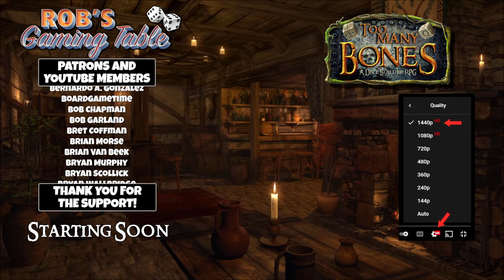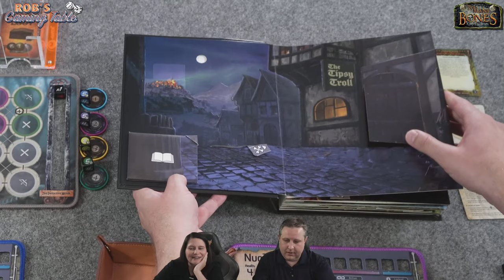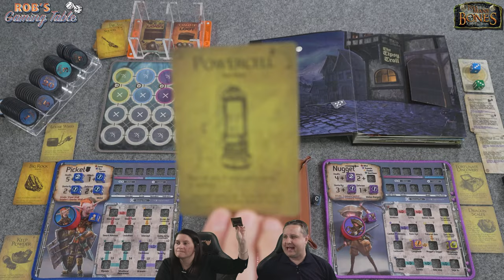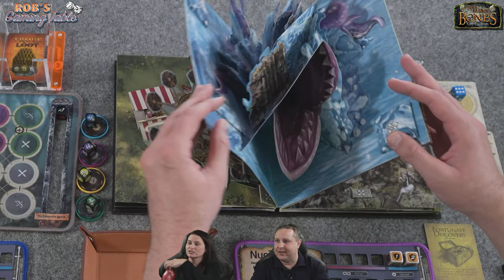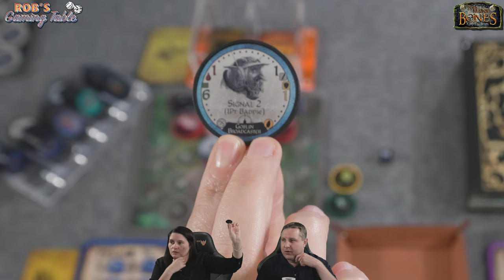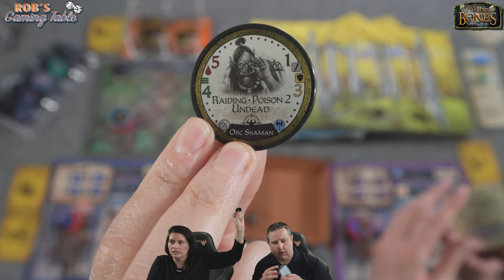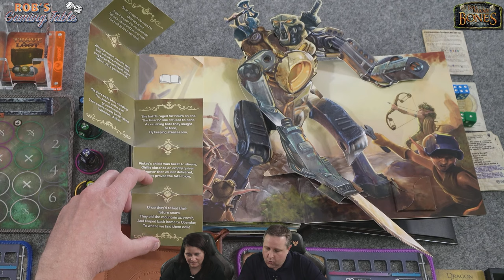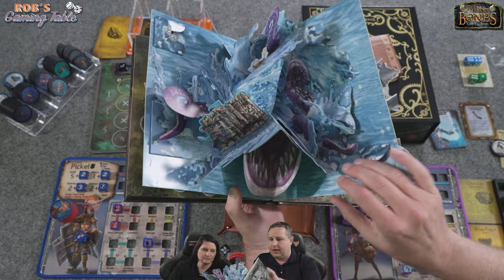Too Many Bones: The Automaton of Shale Playthrough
A blind, live 2 player playthrough of the The Automaton of Shale pop-up book expansion for the board game Too Many Bones, which is published by @ChipTheoryGames
⚠Spoiler Warning!⚠

♦ One time donations or click the Super Thanks button on this video